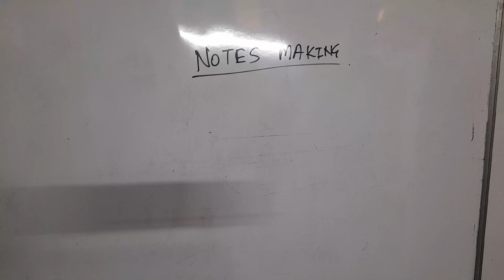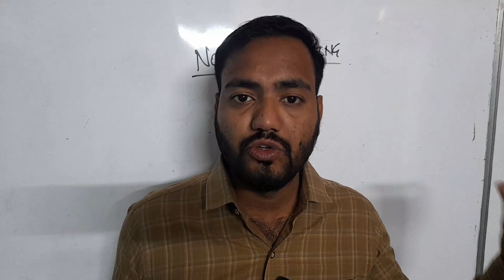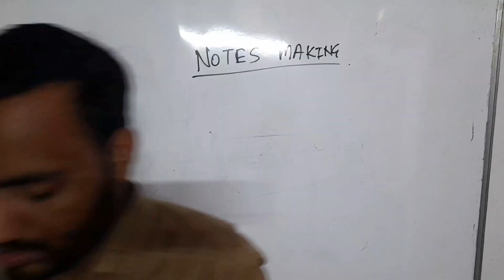Notes बनाने का सही तरीका